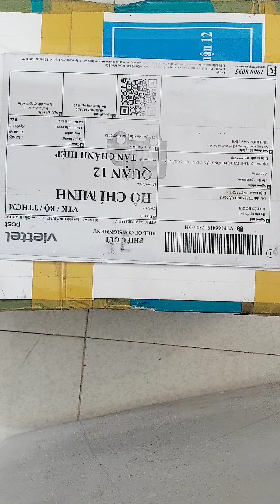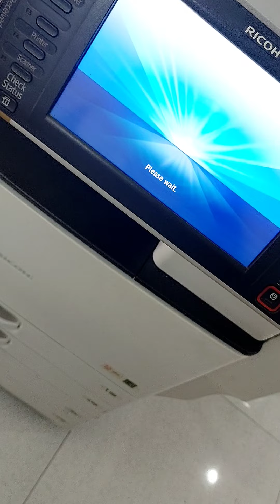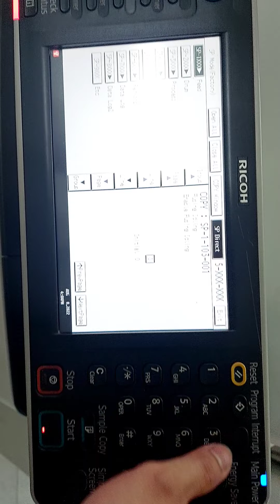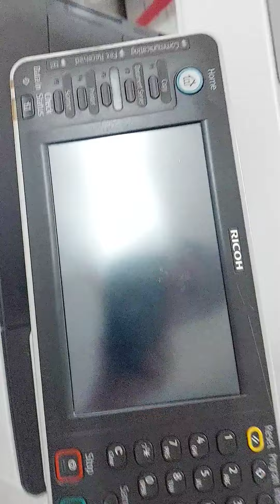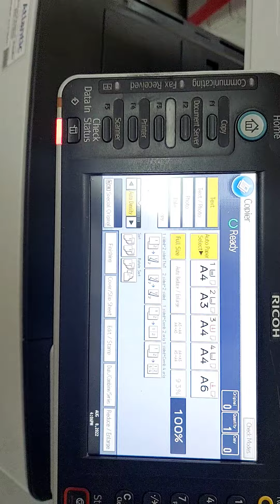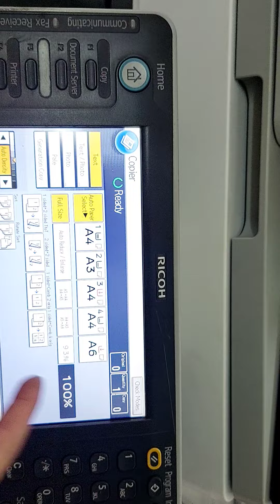Sửa lỗi khi thay main controller mới vào của máy photocopy Ricoh MP4002/5002 báo SC995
Sửa lỗi khi thay main controller mới vào của máy photocopy Ricoh MP4002/5002 báo SC995. Chuyên mua bán - cho thuê - thanh lý - sửa chữa máy photocopy và cung cấp linh kiện , mực máy photocopy chình hãng như Ricoh, Toshiba, Xerox, Canon, HP, Konica, Sharp, Bizhub... giá rẻ.